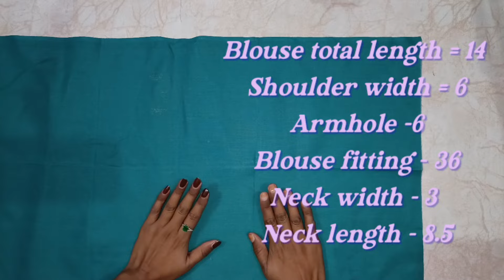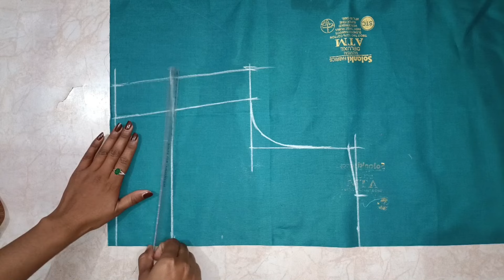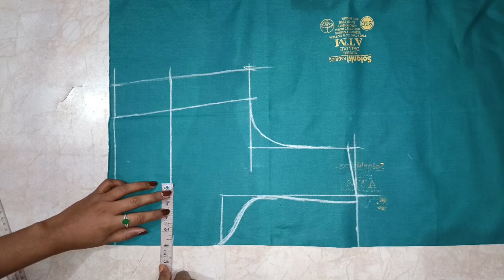Without Bukaram Blouse Design | blouse back neck design | cutting and stitching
Without Bukaram Blouse Design | blouse design | blouse back neck design | cutting and stitching @DesignerRajani

blouse design| blouse back neck design| cutting and stitching blouse designs| blouse ka new designs

Cutting and stitching back neck design
Blouse ki design pan gala
Pan gala blouse ka design
Blouse designs
Modal blouse design
Very stylish boat neck blouse design
Very popular blouse back neck design
Paithani saree blouse back neck  design
Madhura fashion designer katta blouse
Blouse blouse design
how to make blouse cutting and stitching
high neck blouse designs
easy blouse cutting and stitching
blouse front neck designs
back open blouse cutting and stitching
Brocade blouse cutting
patola saree with designer blouse
saree with stitched blouse
deep cleavage blouse design
Sabyasachi saree
sleeveless blouse design
v neck blouse designs
velvet blouse designs
very nice simple and easy sleeves design
blouse cutting and stitching method
new blouse design
paded blouse design
high neck blouse design
puff sleeve blouse designs
one tucks blouse cutting and stitching
Sabyasachi saree collection
32 size princess cut blouse cutting and stitching
paded blouse cutting and stitching
32 size blouse cutting
how to sew a blouse step by step
priya fashion designer